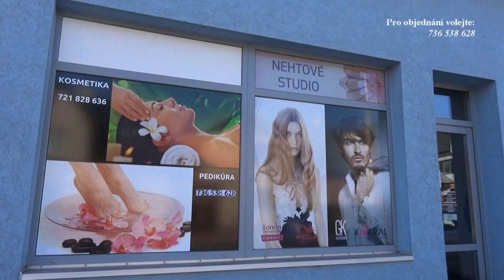Salón Kladno - Pedikůra, masáže, nehtová modelace, kosmetika, kadeřnictví